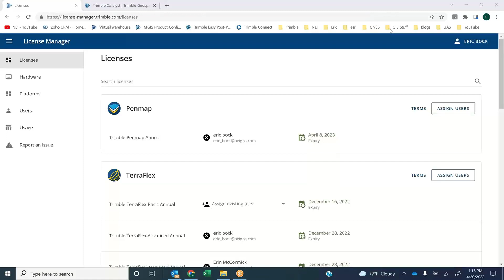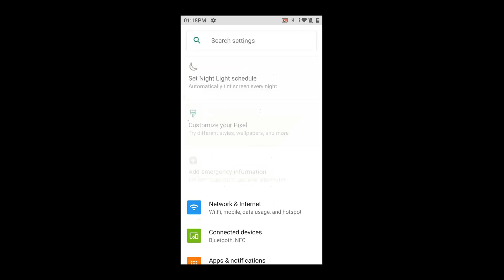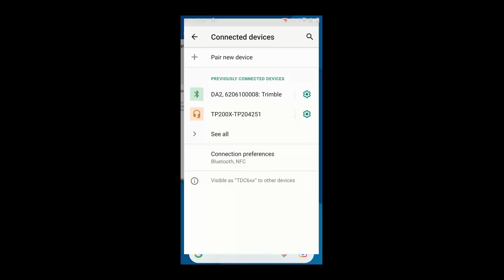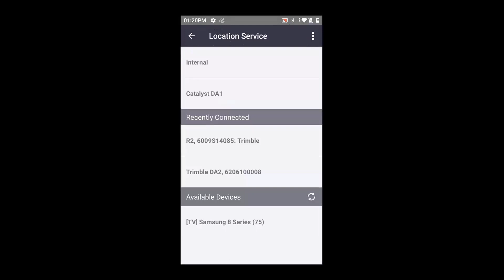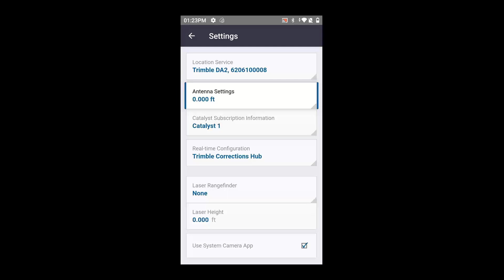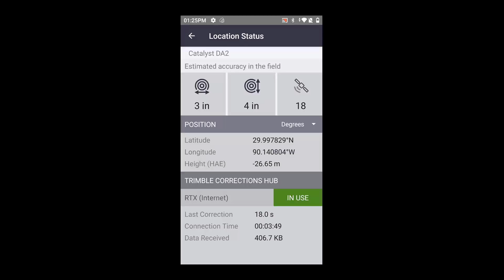Using Trimble DA2 GNSS Receiver in TerraFlex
In this video Eric Bock from NEI will discuss how to configure the Trimble DA2 GNSS receiver with Catalyst 1 real-time corrections inside of Trimble's Mobile Field data collection application.